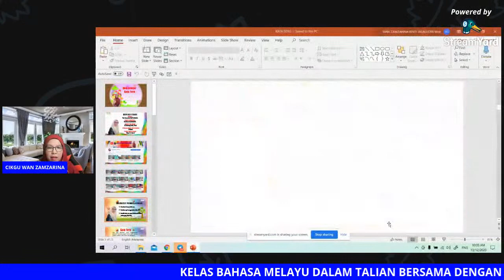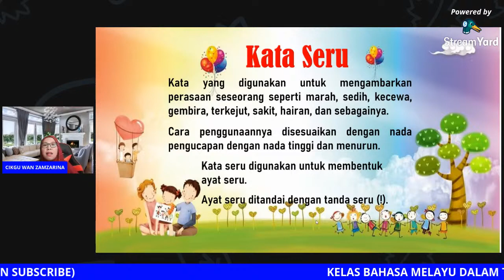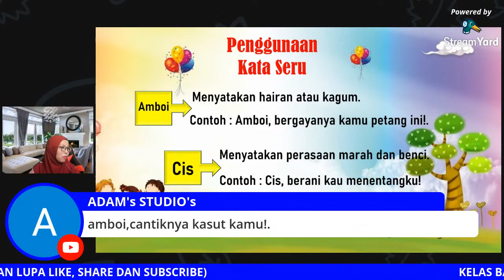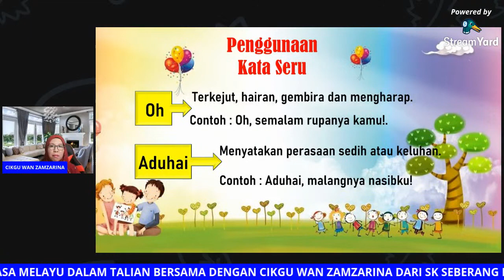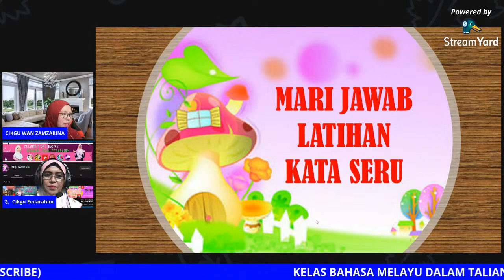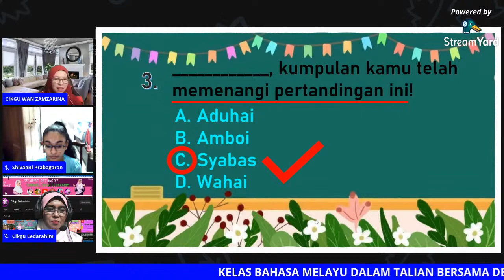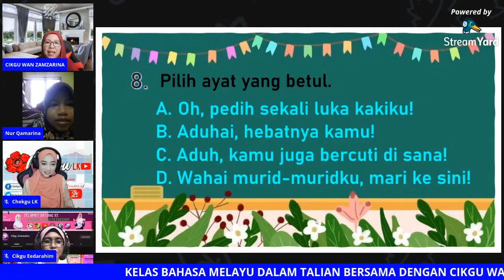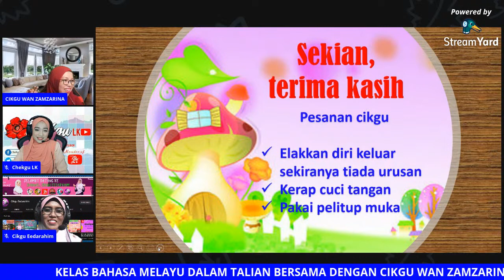KELAS DALAM TALIAN BAHASA MELAYU BERSAMA DENGAN CIKGU WAN ZAMZARINA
KELAS TUISYEN PERCUMA!

Rebut peluang yang ada. Kelas secara percuma. Tanpa bayaran. Jangan sia-siakan masa anda untuk belajar, guru-guru sentiasa ada di mana jua untuk membantu. Semoga kejayaan menjadi hakmilik anda.